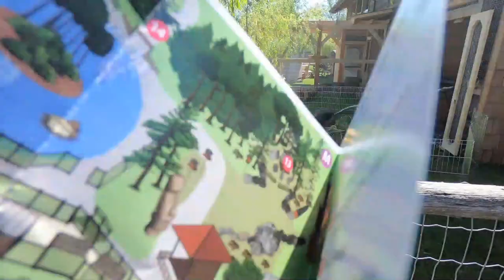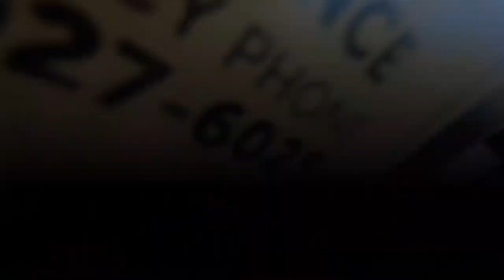North Island Wildlife Recovery & Discovery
NIWRA